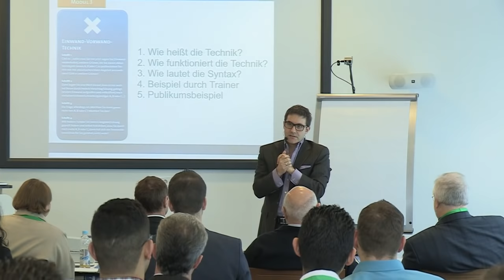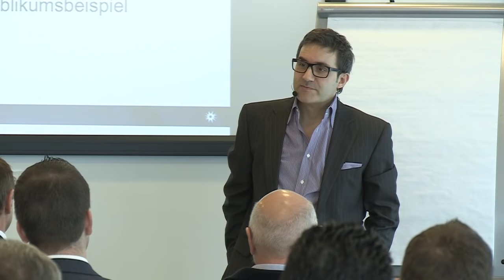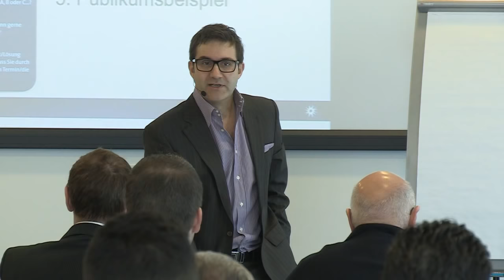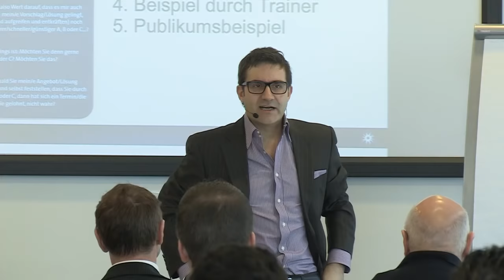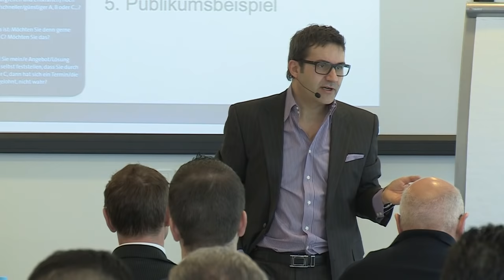🔶⭕ Verhandlungsstrategien: Neukundengewinnung | Verkaufstrainer Carsten Beyreuther